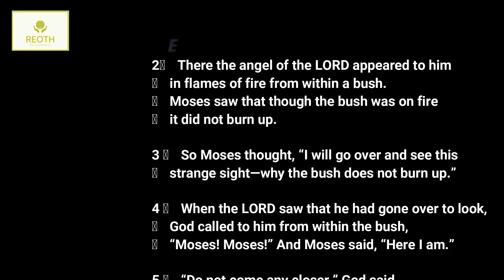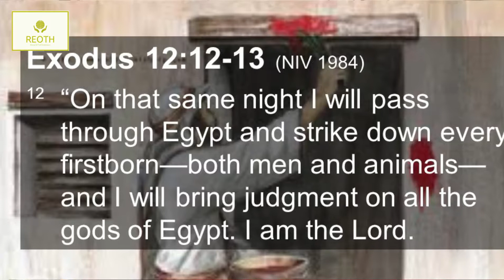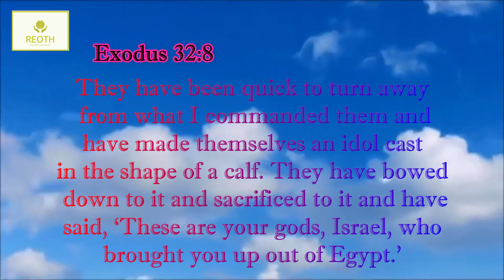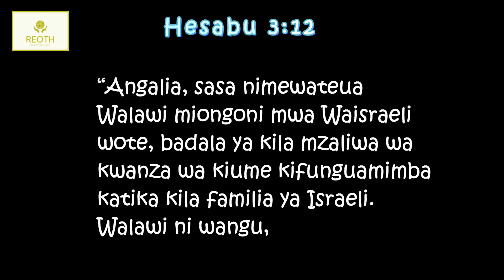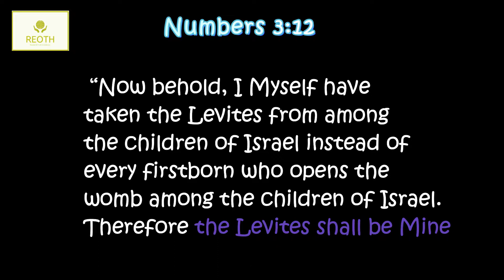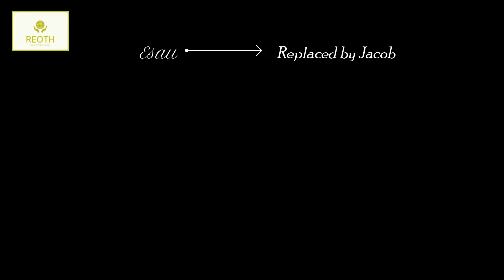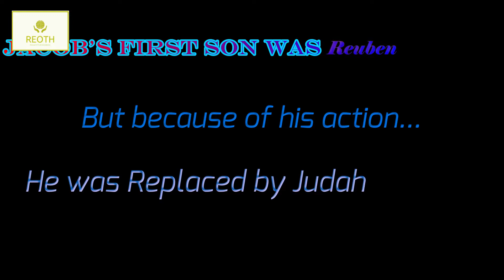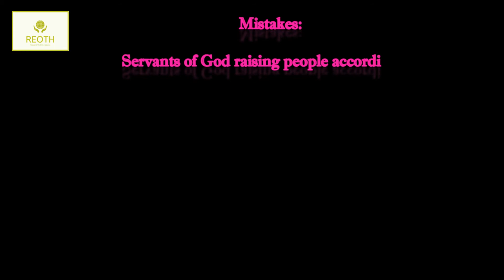Replacement of the firstborns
The replacement of the first-born sons in Israel was as a result of rebellion. From Reuben and Judah in inheritance to the first-born sons and the Levites in service and priestly duties. Be blessed as you listen to this message by Prophet Richard.